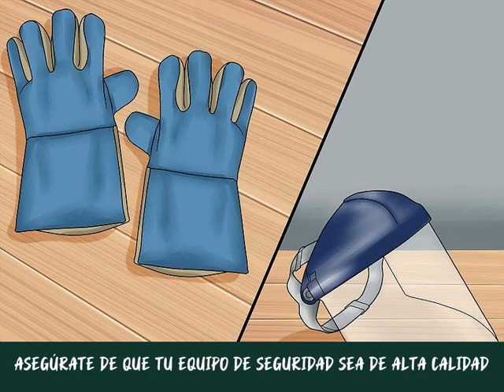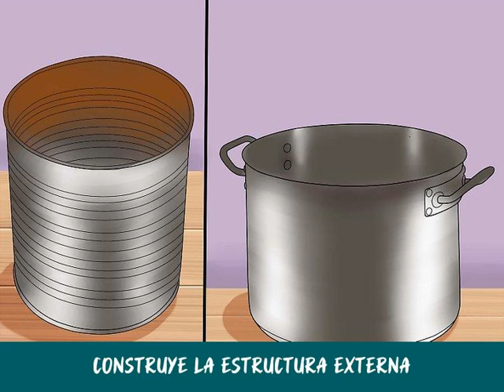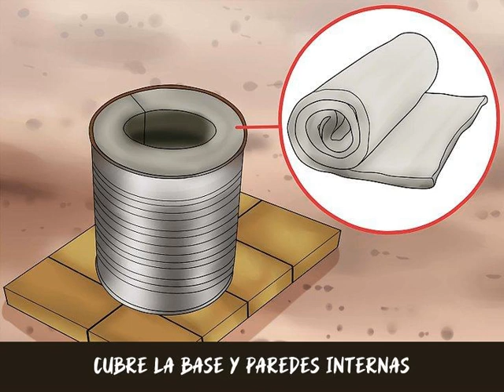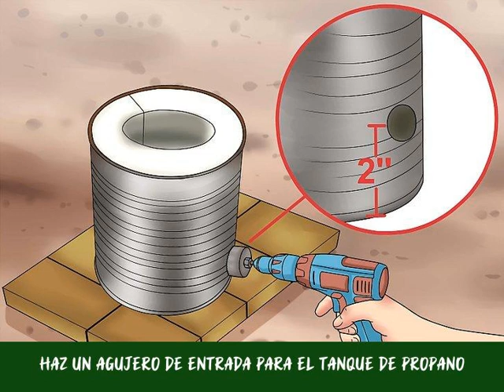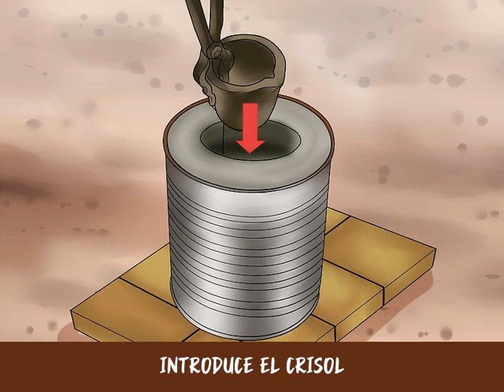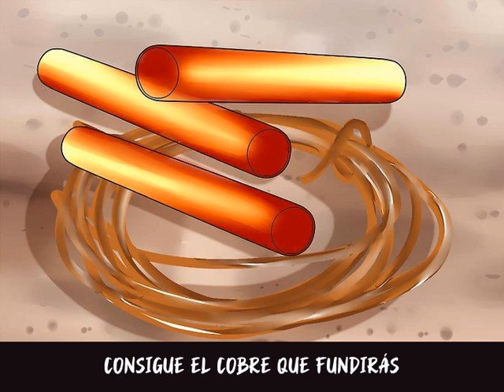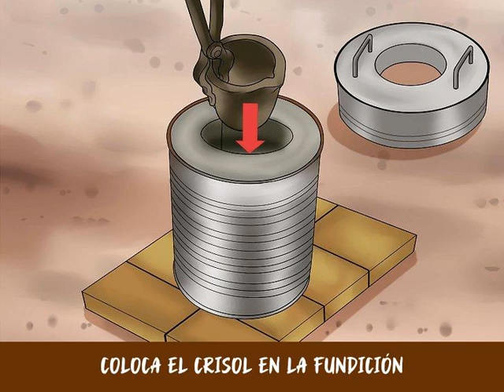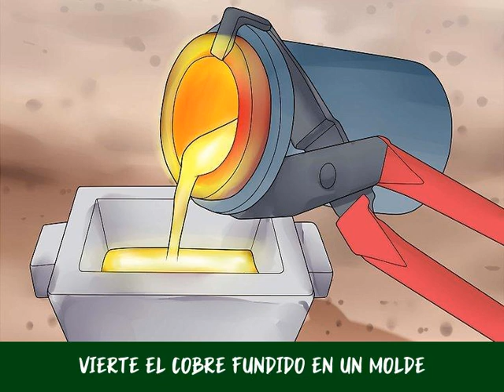Cómo fundir cobre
El cobre es un metal de transición que conduce fácilmente el calor y la electricidad, lo que lo convierte en un material valioso en la construcción de varias cosas. El cobre se funde en lingotes para su almacenamiento o venta, o para la fundición de otro objeto, por ejemplo, joyas.